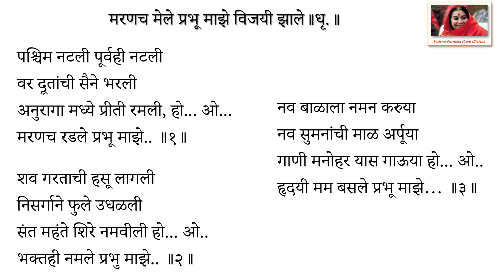Maranach mele prabhu majhe vijai jhale with Lyrics (Sahajyoga Bhajan)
Name of Bhajan :- मरणच मेले प्रभू माझे विजयी झाले
Album :- आत्मा की चादर  (बाबा मामा )

पश्चिम नटली पूर्वही नटली
वर दूतांची सैने भरली
अनुरागा मध्ये प्रीती रमली, हो... ओ...
मरणच रडले प्रभू माझे.. ॥१॥

Sahajyoga Today's Mahayoga